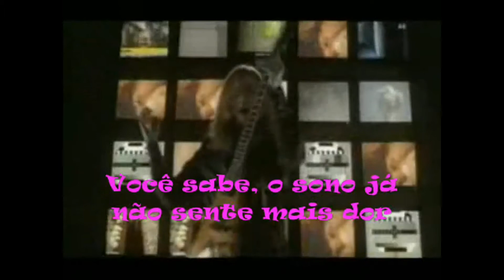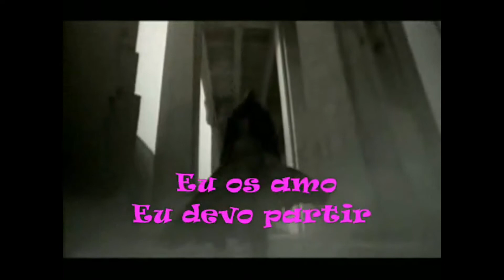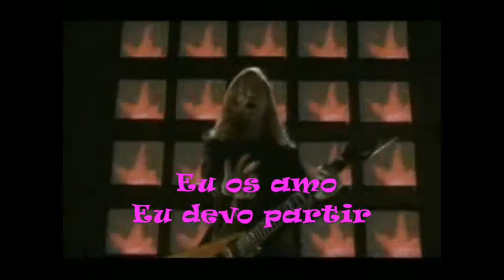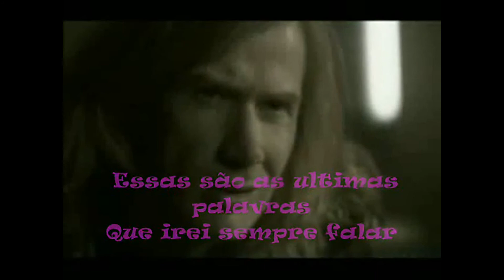Megadeth & Cristina Scabbia A tout le monde tradução